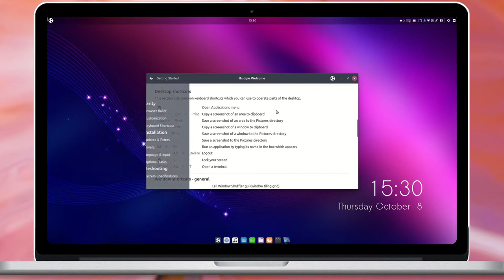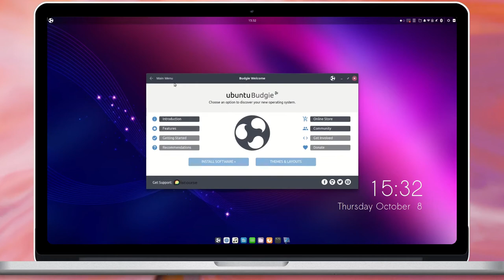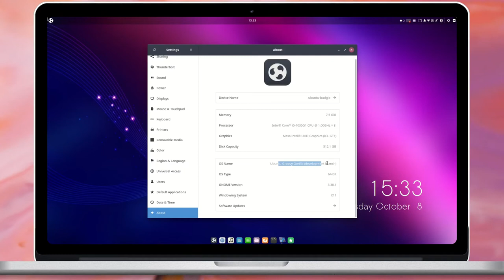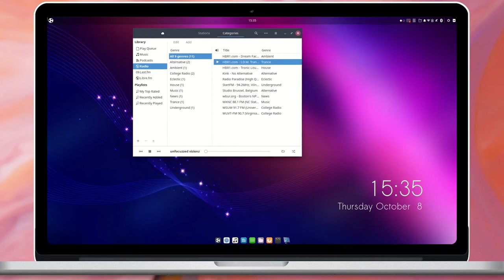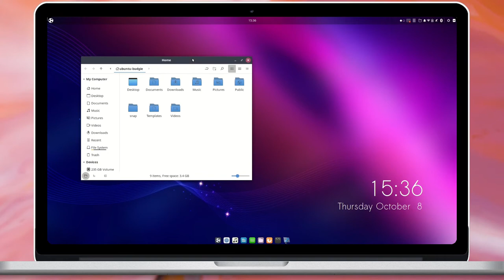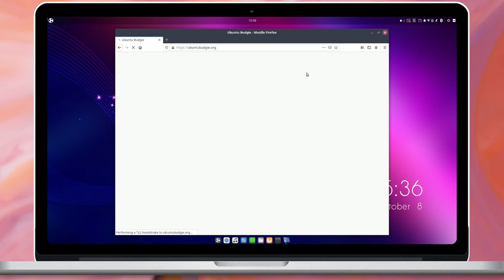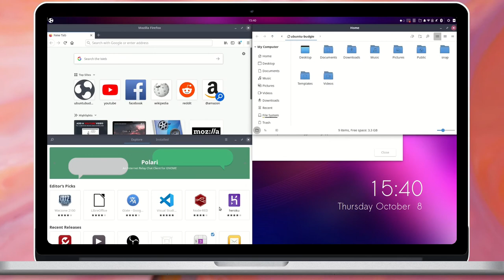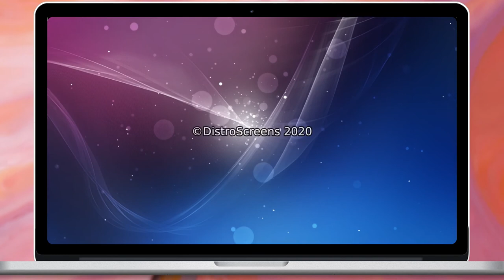Ubuntu Budgie 20.10 Groovy Gorilla - Early Glimpses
Early impressions of Ubuntu Budgie 20.10 Groovy Gorilla - a regular release of Ubuntu Budgie. Created with a daily image of Ubuntu Budgie 20.10 daily image created on 8th October 2020.